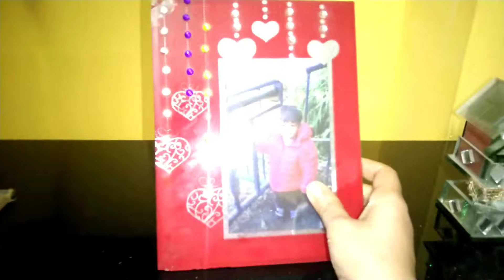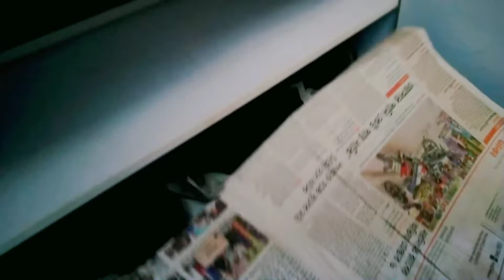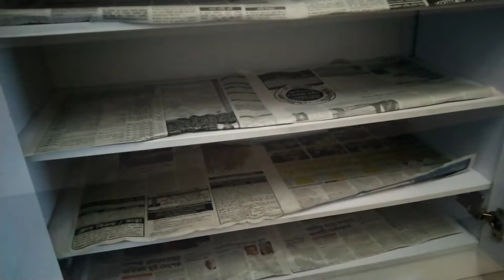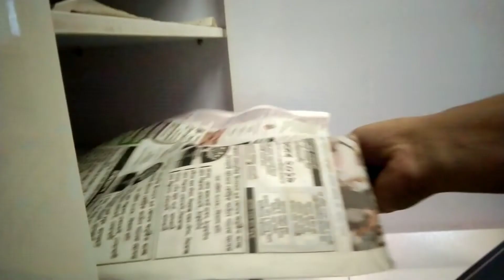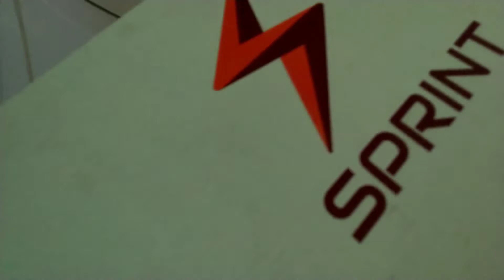How to Shoe rack organisations ideas।। জুতার রেক গোছানোর আইডিয়া।। কিভাবে সাজিয়েছি//